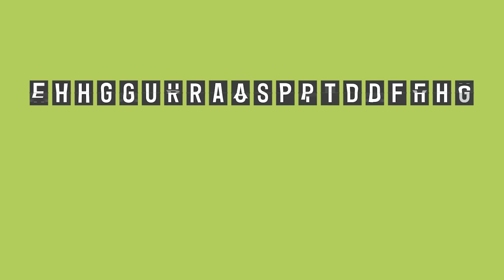3rd Annual Pastel Live! (Announcement Trailer) - Sign Up Now!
To have 30 of today's best artists show you exactly what they do to succeed will make Pastel Live THE most important 3 days you'll ever invest in yourself and in your art. Learn more about the event and how to sign up